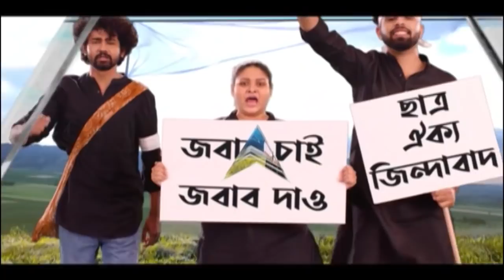Online Game:পড়াশোনার ফাঁকে অনলাইন গেমে আসক্তি, স্বরাষ্ট্রমন্ত্রকের কাছে 'সর্বনাশা' গেম বন্ধের আবেদন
ক্লাসরুমে পাশাপাশি বসে সেই চেনা খুনসুটি আর নেই। হারিয়ে গেছে টিফিন ভাগ করে খাওয়ার চেনা ছবি। ছুটির ঘণ্টা বাজলেই স্কুলের মাঠে হুড়োহুড়ি নেই। প্রায় দেড় বছর ধরে, এই কচিকাঁচাদের কাছ থেকে স্কুল জীবন কেড়ে নিয়েছে মারণ ভাইরাস করোনা। পড়াশোনা পুরোটাই হচ্ছে ভার্চুয়ালি। তবে, এই অনলাইন ক্লাসের আড়ালে ওত্‍ পেতে রয়েছে আরেকটি বিপদ। অনলাইন গেম! সেই গেমেই আসক্ত হয়ে পড়ছে পড়ুয়ারা। সবসময় অভিভাবকরাও যে নজর রাখতে পারছেন তাও নয়। সেই সুযোগেই গেমের নেশায় বুঁদ হয়ে যাচ্ছে কচিকাঁচার দল। আর এর ফল হচ্ছে ভয়ানক। বাচ্চাদের আচার-আচরণ বদলে যাচ্ছে, বাড়ছে লুকিয়ে গেম খেলার প্রবণতা। শুধু তাই নয়, অভিভাবকদের দাবি, গেম খেলতে বাধা দিলেই হিংসাত্মক হয়ে উঠছে তারা। জিনিসপত্র ভাঙচুর করছে। এমনকী রেগে গিয়ে কেউ কেউ মা-বাবাকে মারতেও আসছে! এমন পরিস্থিতিতে অনলাইন গেমগুলি বন্ধ বা নিয়ন্ত্রণের আর্জি জানিয়ে, স্বরাষ্ট্র মন্ত্রকের কাছে আবেদন করলেন পেশায় আইনজীবী একদল অভিভাবক।